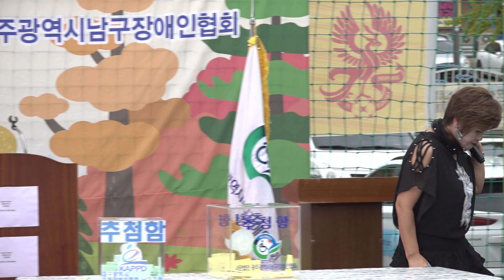무등난타♡황인정가수♡메들리♡영호남교류♡축하드립니다